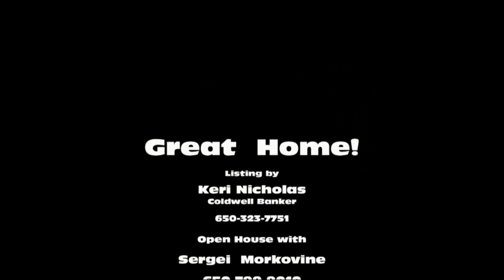1768 W. Selby Ln., Redwood City, CA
New Construction! 4 Bedrooms/3.5 Bathrooms